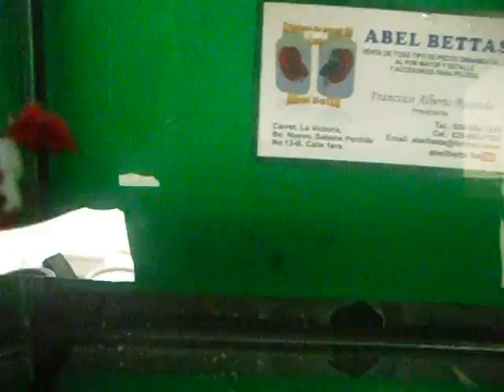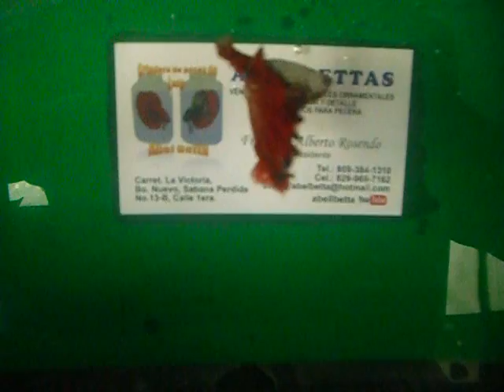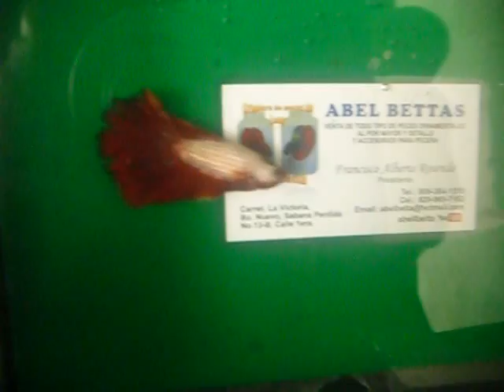Criadero Abelbetta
ventas al por mayor y al detalle ademas tenemos mas variedades
como media luna , corona, esplenda, pitbull, criollos RD, y peces de lujos
puedes ver los de mas en nuestra pagina de facebook y youtube esperen nuestras ofertas